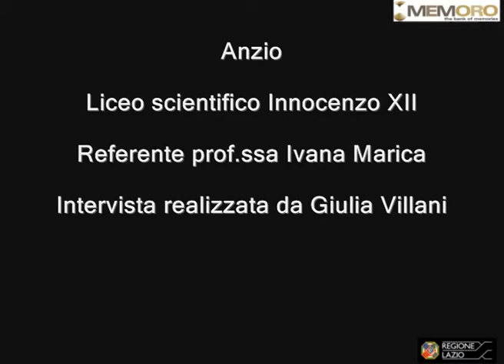Antonio Esposito 4 La sopravvivenza a Ponza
Antonio ci parla della sopravvivenza sull'isola di Ponza, di come suo padre e suo nonno andavano spesso a pescare per riuscire a sfamare la famiglia, e di come barattavano i pesci per ottenere altri alimenti.